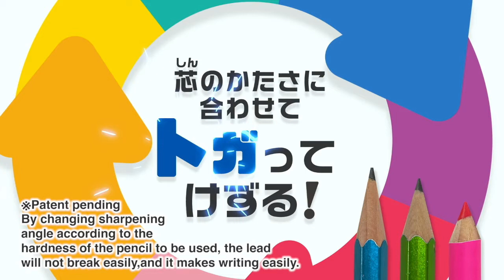Pencil Sharpener " TOGALO" SHORT PV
This is a handle type pencil sharpener which can change sharpening angle.
Existing pencil sharpener will not be able to change sharpening angle, so it was easy to break pencil lead during sharpening and writing, If we sharpen soft leads of 2B～6B and color pencil  by sharp angle.
We could solve this problem, that is, adjust sharpening in 3 steps and we can sharpen pencil just by best sharpening angles depend on hardness of leads.